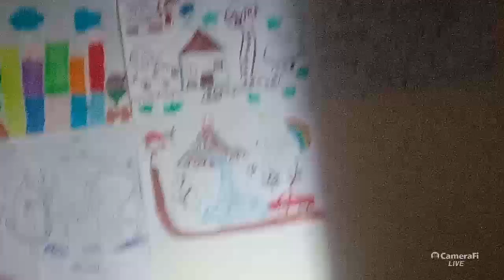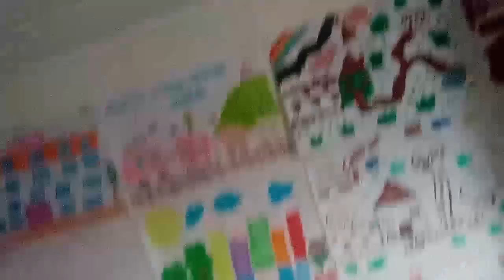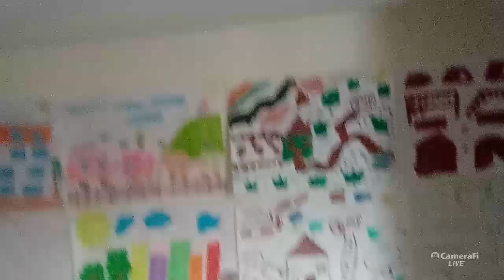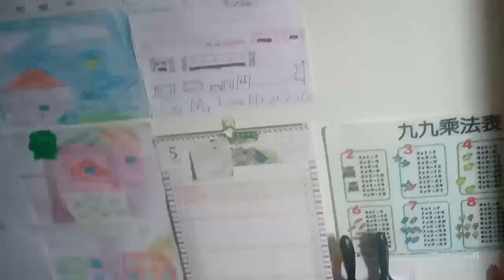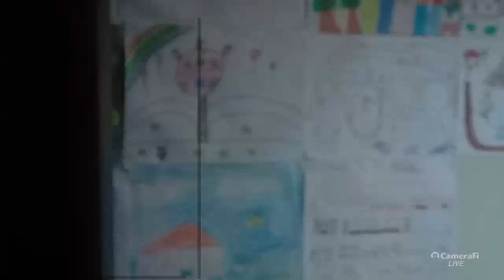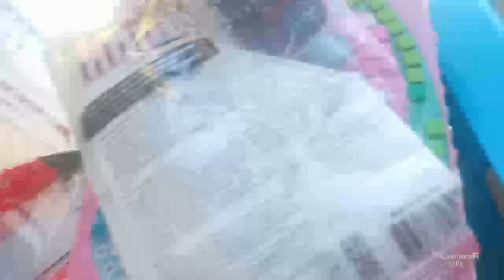Carefree Vlog|Dream high and make it possible